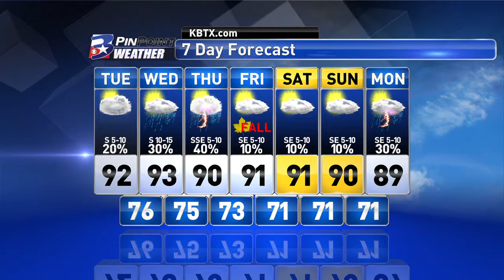Tuesday Midday PinPoint Forecast.